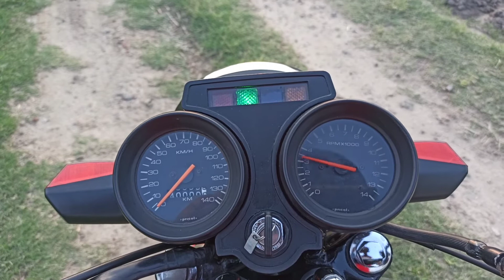Tvs Suzuki Shogun | Suzuki Shogun sound | suzuki Shogun Top Speed | Review.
All content used is copyright of PDP MOTORCYCLES, Use or commercial display or editing of the content without proper authorization is not allowed.

Do follow on our Instagram account
PDPMOTORCYES 👉

Any queries about restoration tuning and modifications.